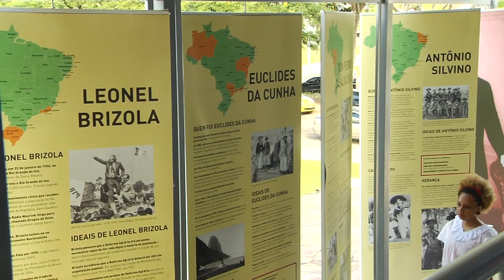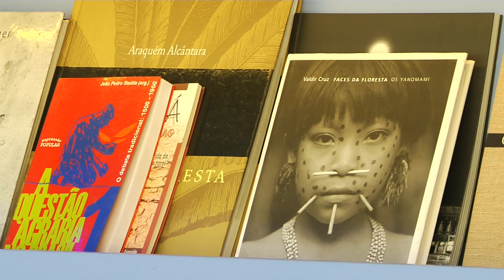Programa Viação Cipó - Rola Moça - 30/03/2014 Bloco 02